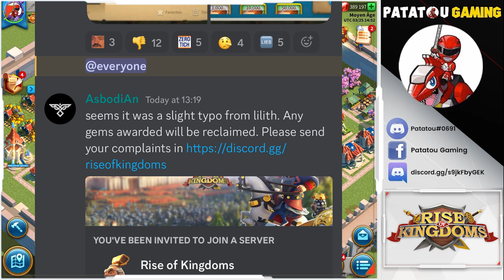40,000 GEMS GRATUITE! FIGHT ENORME EN OUVERTURE DE PORTE! RISE OF KINGDOMS